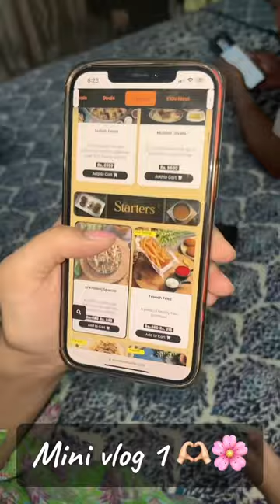Mini vlog 1🫶🏻🌸